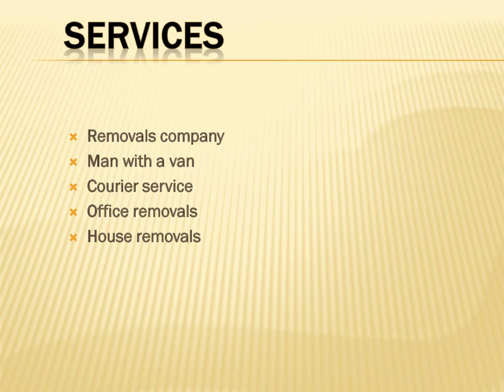Looking for the best Courier service in Bracknell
If you are looking for Courier service in Bracknell, then contact Chris UK Removals and Couriers. They  offer extremely competitive pricing so you can get moving immediately and not have to worry. At the same time, you can book your house move weeks in advance; whatever and wherever you’re moving, they strive to make the operation easy and convenient. We specialize in House Removals, Office Removals, and Man and Van Services, and also offer a courier service. Get in touch today with your requirements.